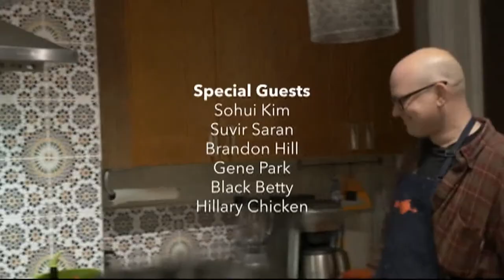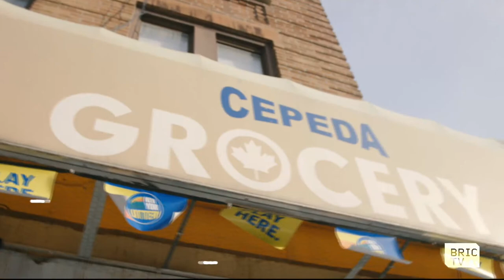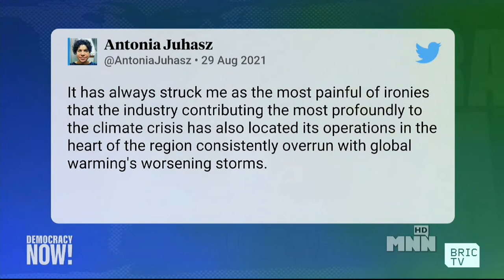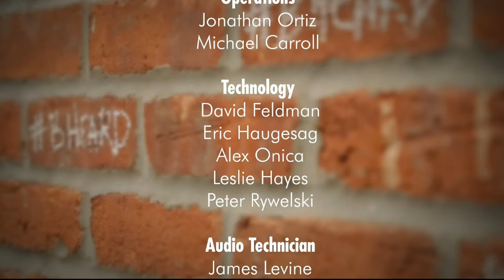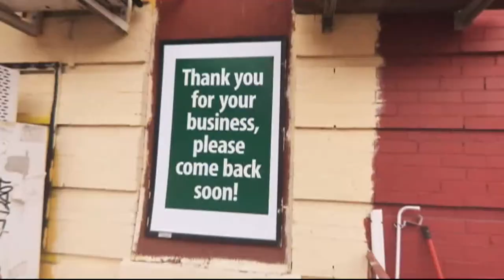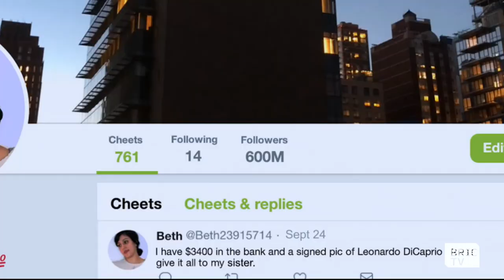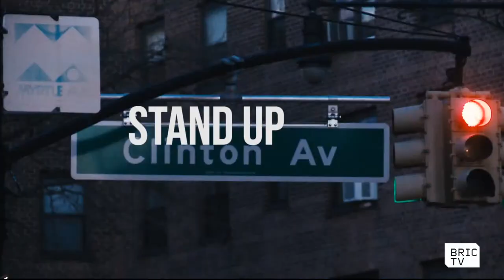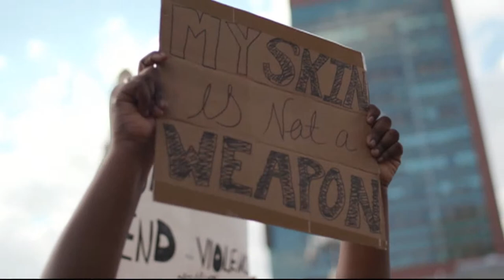BRIC TV Live Stream